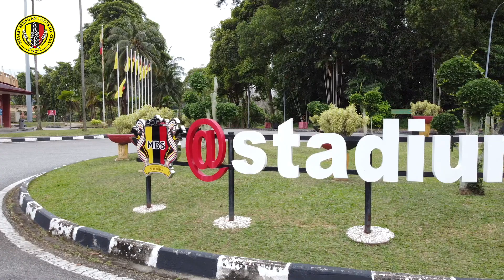Ini Paroi Jangan Main | EP5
Ini Paroi Jangan Main Episod 5

Negeri Sembilan FC lwn Kelantan United FC, 9 April 2021, Jumaat, Stadium Tuanku Abdul Rahman, Paroi.